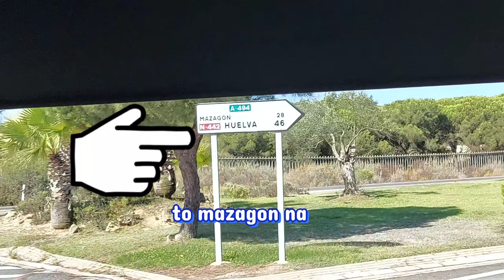Bus trip Seville to mazagon via matalascañas (2 hours)